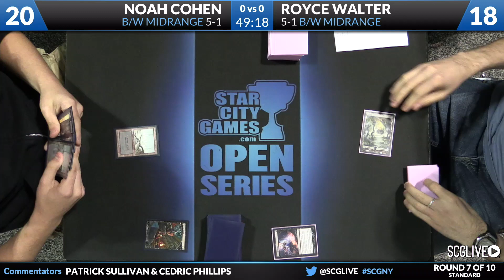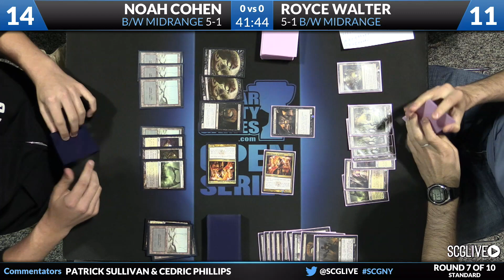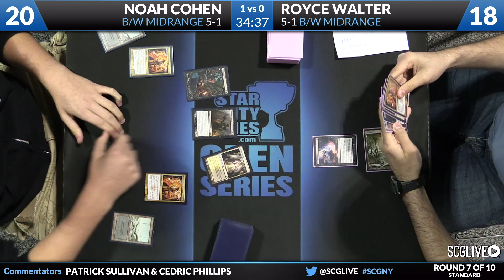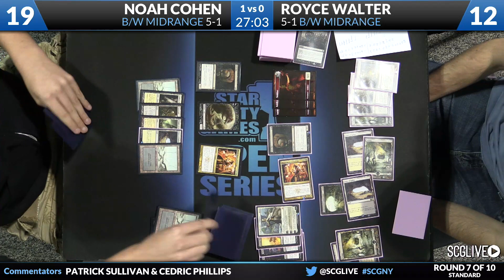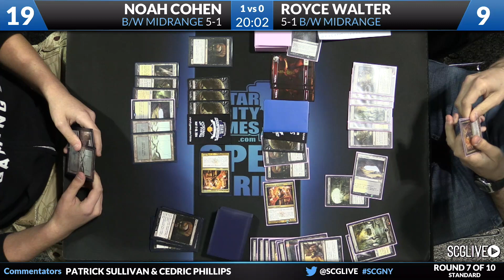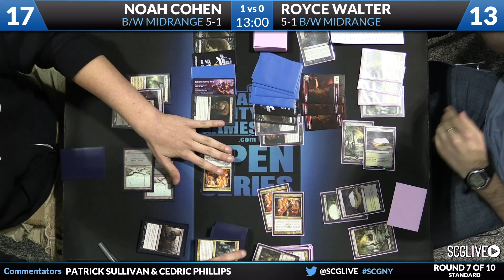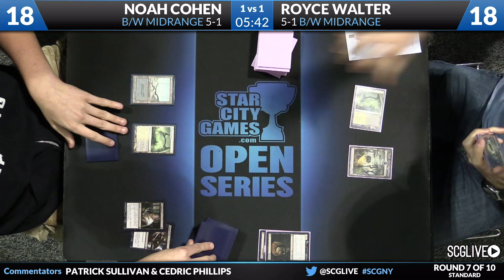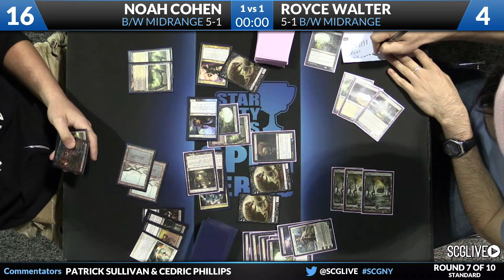SCGNY: Round 7 - Noah Cohen vs Royce Walter | Standard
From SCG Syracuse on August 9th, 2014